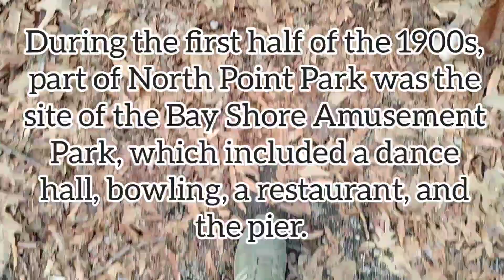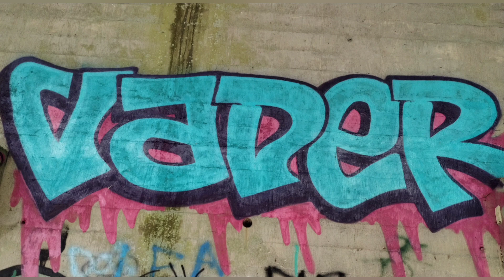Turn of the Century Amusement Park and Sunken WWII Barges??